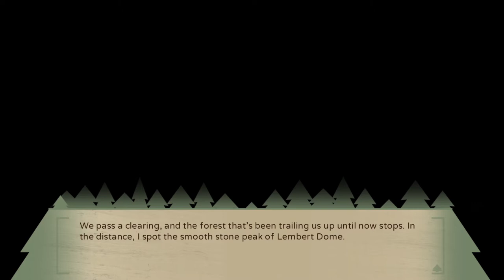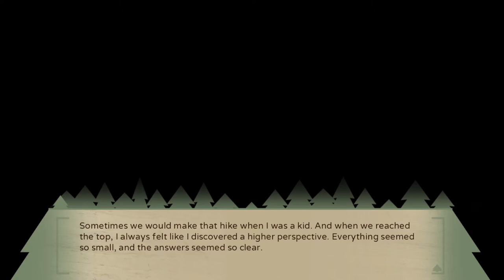[National Park Girls] Episode 1: Cabin Fever - Part 1 (no commentary)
Episode 1: Cabin Fever - Part 1

Title:
National Park Girls

Developer:
Studio Coattails

Publisher:
Sekai Project

Platforms:
PC/Steam

PODCAST LINKS

Characters/Voice Actors:

Eve - Natalie Van Sistine
Jessie - Daisy Guevara
Yosemite - Rachael Messer
Yellowstone - Jill Harris
Zion - Lisa Reimold